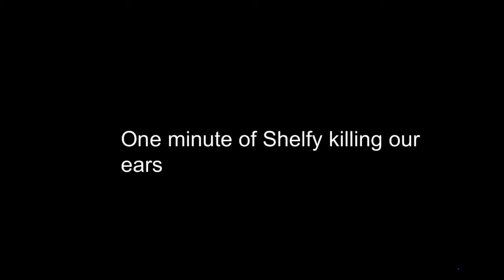Shelfy killing ears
Hurts